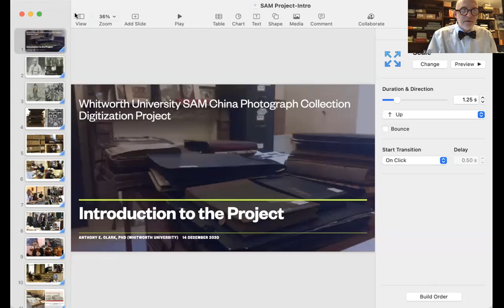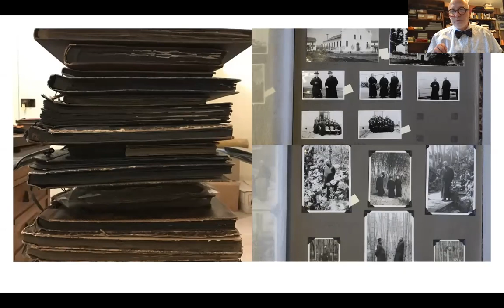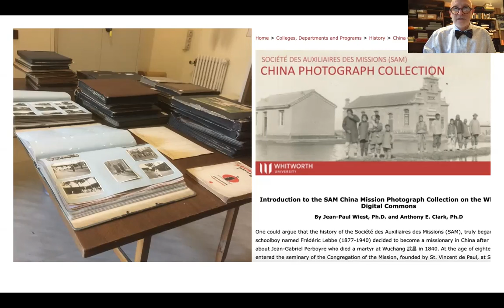Whitworth University Library - Samist China Missionary Collection (Digital Commons)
Professor Anthony E. Clark provides a brief introduction to Whitworth's digital archive, the "Société des Auxiliaires des Missions (SAM) China Photograph Collection."